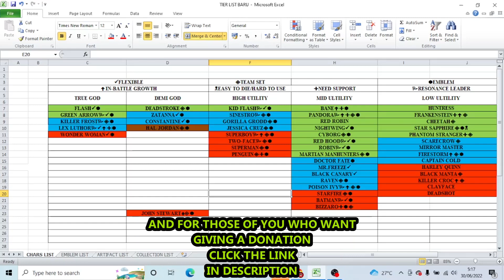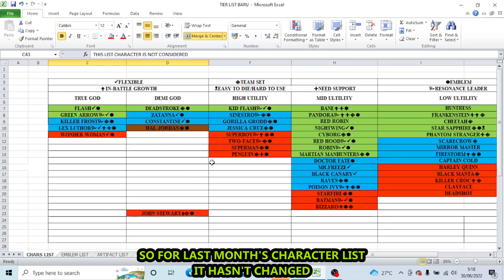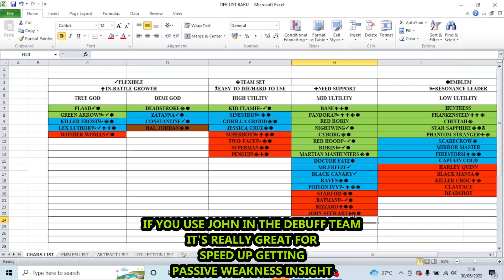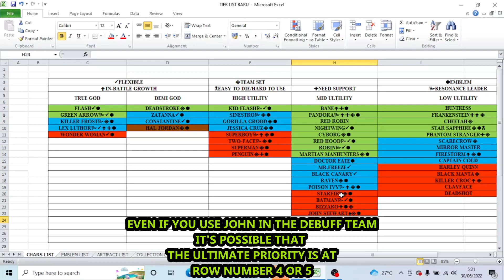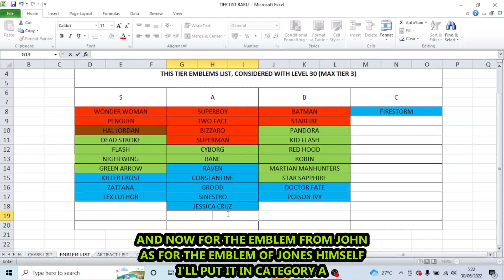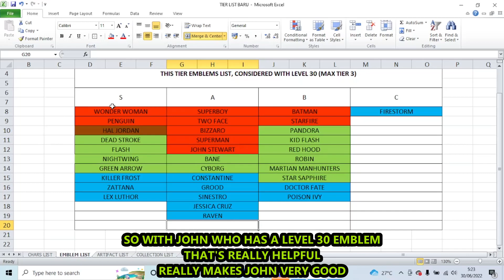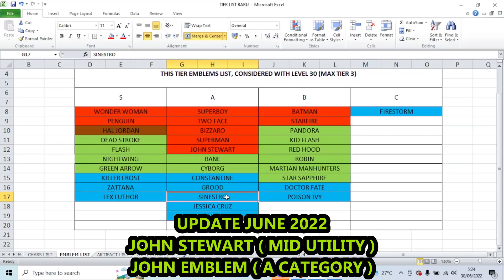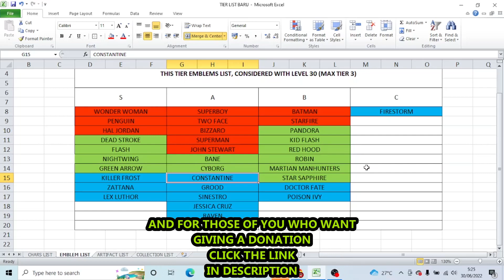ALL TIER LIST CHARACTERS & EMBLEMS!!! JOHN STEWART UPDATE !!! ( JUNE 2022 ) | DC Worlds Collide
LINK DONASI

BYE BYE